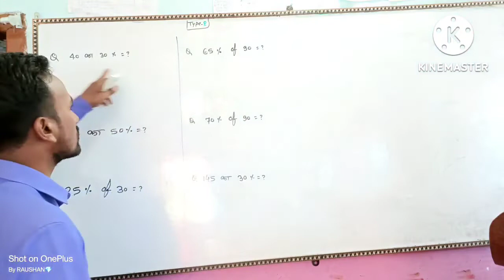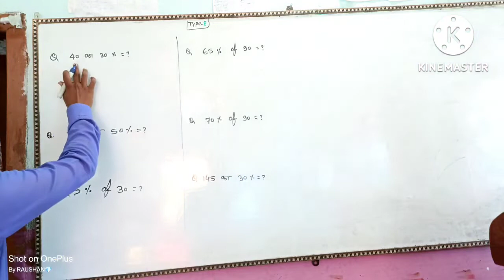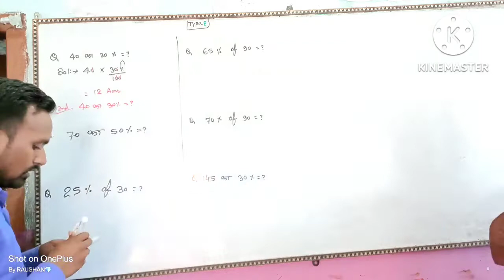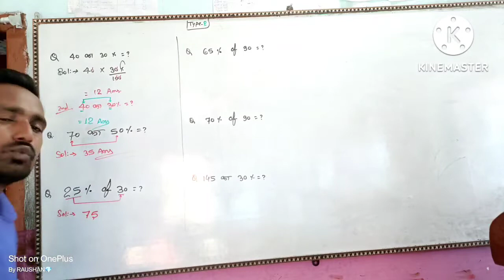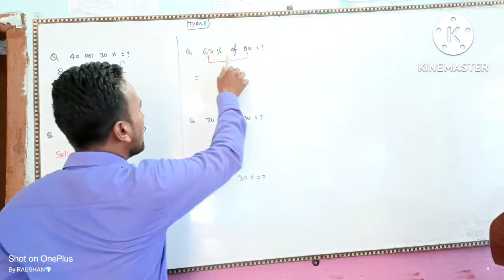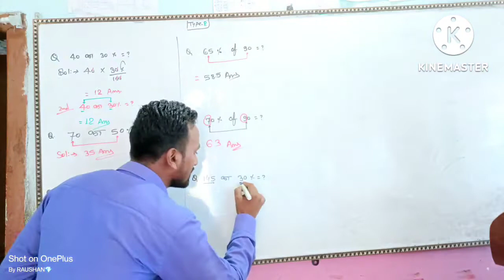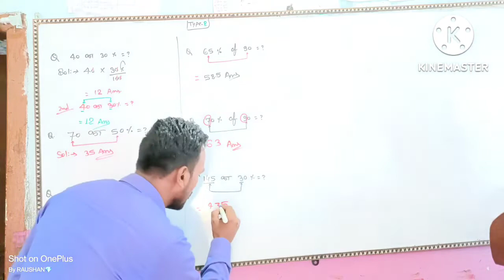PERCENTAGE का सुपर शॉर्ट ट्रिक सभी exam ke लिए ध्यान से देखे तो छोटा बच्चा भी सिख जायेगा।